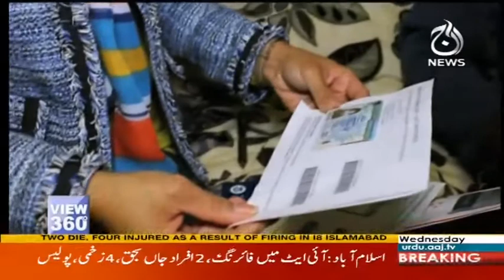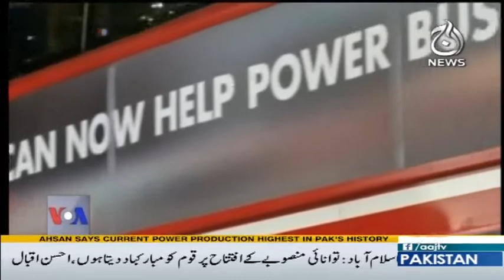View 360 - 29 November 2017 | Aaj News